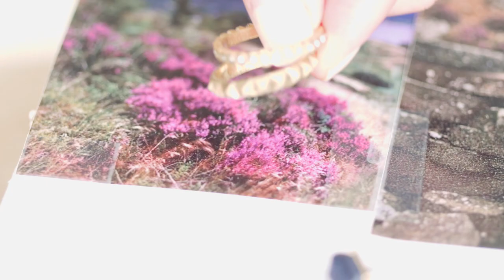Collection Spotlight: Highlands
Explore the natural beauty of Scotland in our Highlands mini-collection 🌄